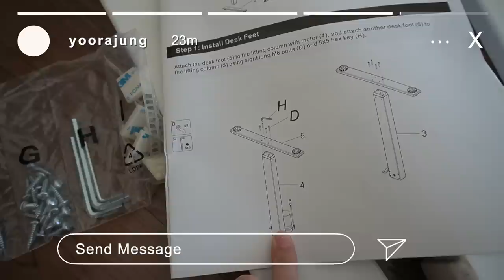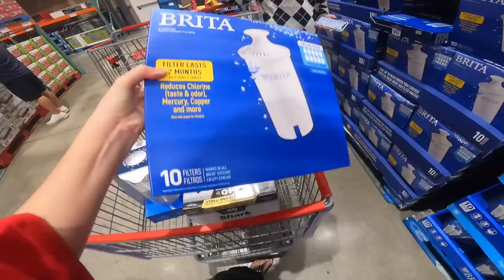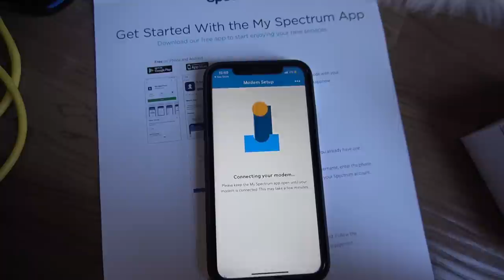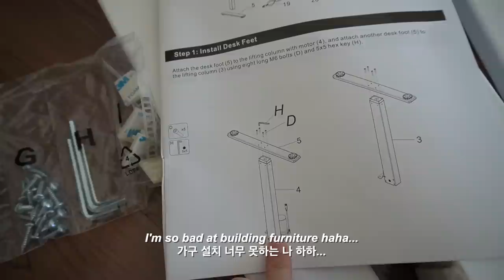living alone (again) | apartment hunting in LA (w/ rent prices) & moving vlog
I can't wait to film videos and create more memories with you guys in this new space :) and of course, i would not have been able to move out into my own apartment without your support, so thank you so so much! i'm always extremely grateful for each and every one of you, xoxo

♡ SUBTITLE TRANSLATIONS ♡
● If you are fluent in another language, please contribute translations
thanks in advance!! xoxo

♡ EQUIPMENT ♡
Camera: Sony A6400 (sigma 16 mm lens) + iPhone 11 + GoPro Hero 9

♫ MUSIC ♫
_ Someone to Rely On - Gamma Skies
_ Recline - Timothy Infinite
_ Could Have Been Stardust (Instr) - Sam Shore
_ Floweret - Dusty Decks
_ Wilder - Gamma Skies
_ Hello Ramona - Chase McBride
_ Breaking Hearts - Mindme
_ This Poor Love Song - Sture Zetterberg